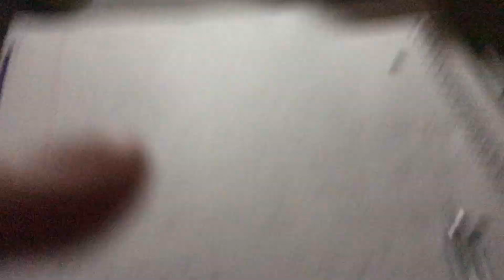Vlogmas Day 11